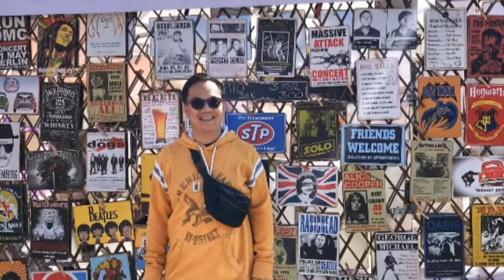Ang Bongga ng mga Binili ko sa Ukay-Ukay |VLOG #68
Music by Paul Cook & The Chronicles - Wherever You Are (Embody Remix)